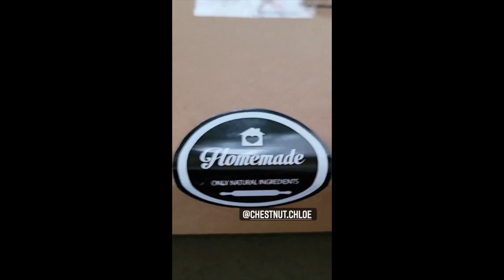BABY ELIAS MAKING COFFEE FOR HIS MOM ELLEN WITH DEREK RAMSAY